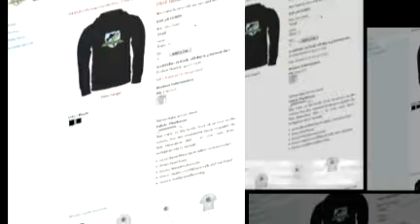DaleHollowFishing.com Outlet Store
Get geared up with hot DHF apparel & home decor at shop.dalehollowfishing.com!